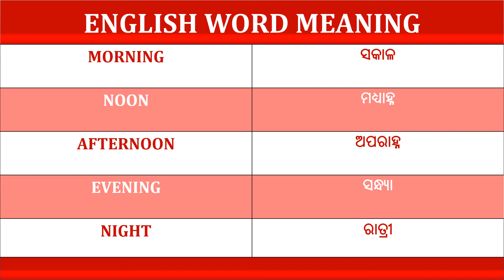English to Odia word Meaning || New Words || Day -1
The new series has started to learn daily new 5 word Meaning from English to Odia.NewWordSeries Englishto Odia
Please watch and share you comments.